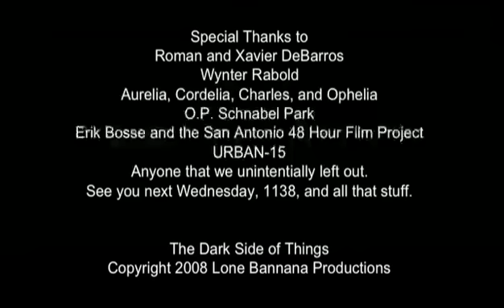The Dark Side Of Things: The Directors Cut (IN 3D)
A jogger struggles with her hyperactive imagination, hoping to prevent her fantasies from interfering with her life.

Now with the Directors demanding edits applied.